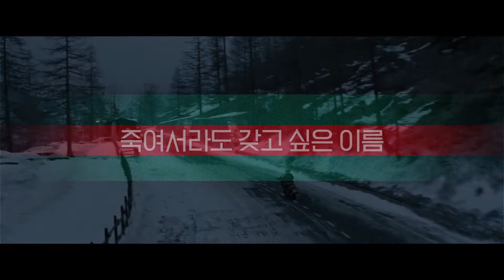하우스 오브 구찌, 2022년 가장 치명적인 스릴러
“죽여서라도 갖고 싶은 그 이름”

처음부터 사랑에 빠졌던 그 이름 구찌
내 것이 될수록 더욱 갖고 싶었던 이름
누구에게도 뺏길 수 없었던 그 이름
구찌를 갖기 위해 구찌를 죽이기로 했다.

스크린을 완벽하게 장악한다
-USA Today-
탄성을 자아내는 레이디 가가의 연기
-Guardian-
리들리 스콧 감독 최고의 영화

“우아하고 사치스러운 스타일의 영화”
스크린 압도하는 초호화 프로덕션 디자인!
구찌 패밀리의 럭셔리 라이프스타일

2022년 가장 치명적인 스릴러 (하우스 오브 구찌)가 초호화 로케이션과 프로덕션 디자인을 통해 그려낸 구찌 패밀리의 화려한 세계를 선보일 예정이다.